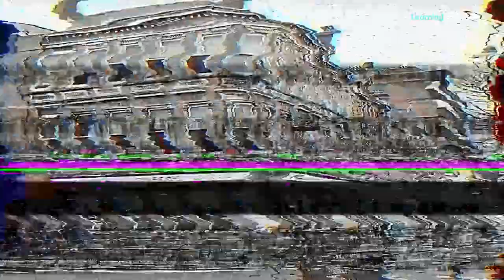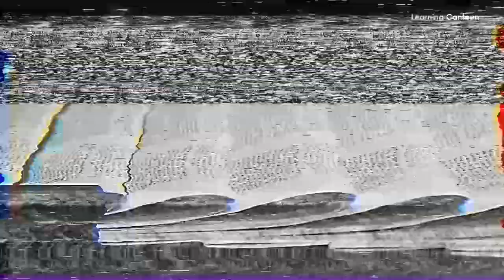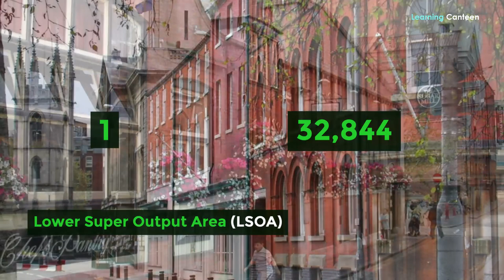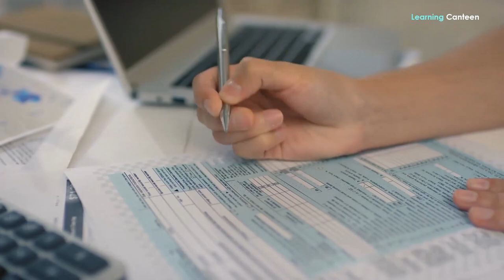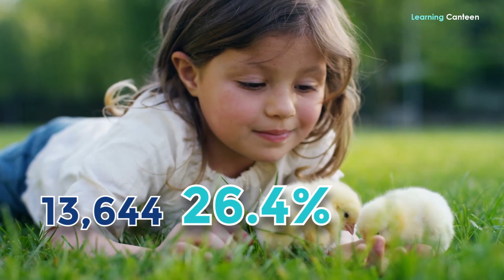Poorest Cities in the UK – Kingston Upon Hull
Why is Hull so poor? We have produced a video about the poorest cities in the UK. You’ve likely seen also what we or others have done about rankings of British cities as regards affordability, livability, beauty, crime, depravity, and cost of living. One thing is common in all these videos if you have seen them. Kingston Upon Hull has been ranked, not among the best cities to live in, the most beautiful cities, or the safest, but among the most deprived, the most dangerous, and the poorest. Enough has probably not been said in those videos to convince many fans of the city. That’s why we are devoting this video to only Kingston Upon Hull as one of the poorest cities in the United Kingdom.
About Kingston Upon Hull
Please permit us to come down to the level of those who may not have seen the video we did about the city and those who need to know one or two things about the city we’re about to analyze. Thus, we’re starting by introducing the city of Kingston Upon Hull to you. This is a port city with a unitary authority type of government located in the East Riding of Yorkshire. Usually abbreviated to Hull, the city lies upon the River Hull, its namesake, at its confluence with the Humber Estuary, 40 kilometers inland from the North Sea, 80 kilometers east of Leeds, 55 kilometers southeast of York, and 87 kilometers northeast of Sheffield.
The total land area of the city that got its city status in 1897 is 71.5 square kilometers. Going by the latest official population estimate of 259,778 which ranked it 64th in the country, the city’s population density is fair at 3,633 people per square kilometer. In the whole borough of Yorkshire, not just the ceremonial county of East Riding, and the Humber region, it’s the fourth-largest city, even though very poor. People from Kingston Upon Hull are called Hullensians.
Summary of Several Rankings
An article recently published in The Guardian international entitled, “To Hull and back: the rebirth of Britain’s poorest city,” quotes Naomi Clayton of the Centre for Cities as agreeing that Hull fits in the national picture of the second poorest city in less than a decade ago. She reeled out a set of damning statistics, including the city having the lowest rate of employment and the highest ratio of Job Seekers’ Allowance claimants. She also said Hull is the UK’s poorest city in terms of the weekly wage and that it has a major skills shortage and low rates of business startups. According to this official, it has a high crime rate and a very low percentage of residents with, at least, NVQ4 qualifications.
Data from the Office for National Statistics (ONS) also indicates that this city has one of the lowest house prices for all types of property among towns and cities in England and Wales. The ONS also ranks Hull very low in areas of the number of businesses, industries, and trades. That’s why its data, covering employment rates, earnings, and hours of work, the body says Hull is a poor city.
Other figures given by a highly credible Legatum Institute, a charity based in London, that releases the annual global Prosperity Index are also damning for Kingston Upon Hull. According to the Institute, the city performed poorly below standard and expectation on prosperity in 6 of the 7 pillars of the Index. It adds that the data marks a deep-woven pattern of poverty and deprivation and it goes beyond economic circumstances. The Institute further states that the city was found to be the worst for essential services overall and it ranks second worst for schools and education centers and third worst for the fire-fighting staff strength.
Index of Multiple Deprivation

IMPORTANT INFORMATION
If you have any issue with the photos used in my channel or you find something that belongs to you before you claim it to youtube, please SEND ME A MESSAGE and I will DELETE it immediately. Thanks for understanding.